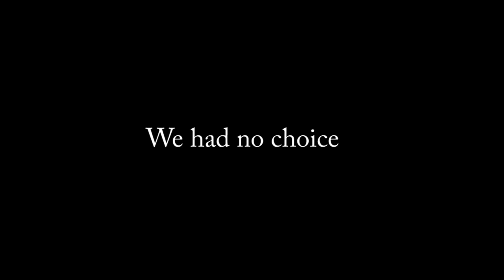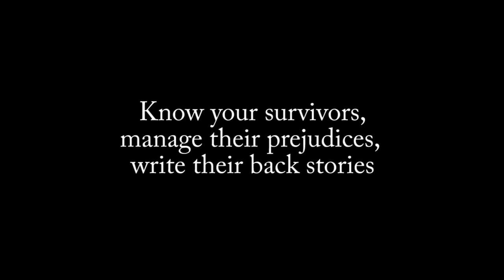Zafehouse: Diaries Launch Trailer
Stuck in a remote, abandoned town, you must lead five survivors with conflicting motivations, fragile relationships and fiery prejudices to safety from the roving undead. A sophisticated procedural engine generates new survivors, towns and content so every adventure is a different experience, and you can use built-in editors to add real people and locations to the game.

== Features ==
• Deal with the volatile relationships of your survivors by strategically assigning them to tasks, siding with them on difficult decisions or seeding rumours about their past

• The undead aren't the only threat - negotiate, bargain, trade with or fight merciless lynch mobs, zombie hunters and bitten survivors

• Experience a fresh story each time you play as the procedural engine crafts new survivors, towns and content

• Built-in editors make it easy to add yourself and your friends to the game. Create your own survival horror story in your hometown

• Unique diary interface records each action, choice and disaster. Save your heroic story and share it with others

Zafehouse: Diaries is a fresh take on the zombie / survival horror genre. If you're sick of mindless shooters or generic-looking top down affairs that just don't get what the zombie genre is about, this is the game for you.

== Press ==
"...plus an enormous world of experimental indie titles from blockbusters like Minecraft & FTL to smaller titles like Zafehouse: Diaries." - Kotaku

"It's a somewhat different beast from the usual 'shoot everything you see' kind of zombie games." - IndieGames

"Zafehouse is just as unforgiving as FTL: Faster Than Light ... If you seek a challenging zombie survival game, Zafehouse: Diaries will provide." - AlterGamer

"Zafehouse: Diaries gives you all the tools you'll need to create your own, epic zombie story." - Dad's Gaming Addiction

"Go buy it; it's the perfect practice for when the real thing happens!" - Cheapskate Gamer

"Should you buy Zafehouse: Diaries? We'd say that if you want to use your wits and take a thinking approach into a game, then absolutely yes." - Bit Maiden

== About Screwfly Studios ==
We're a two-man developer based in Melbourne, Australia, dedicated to creating hardcore, innovative strategy games for PC. Zafehouse: Diaries is Screwfly's debut game and the spiritual successor to the highly-regarded Zafehouse.